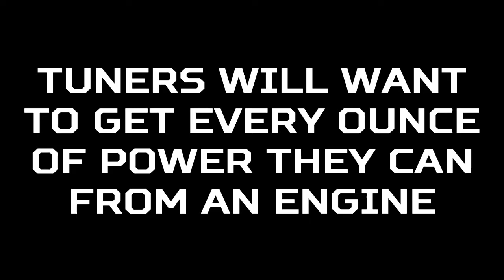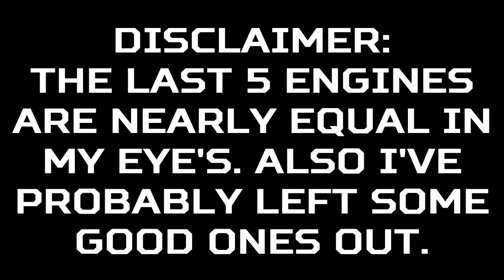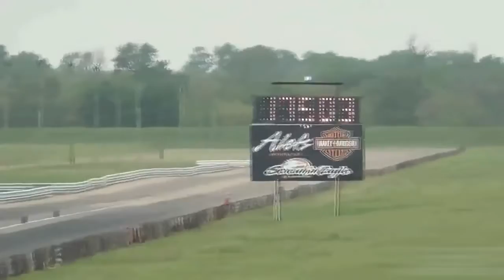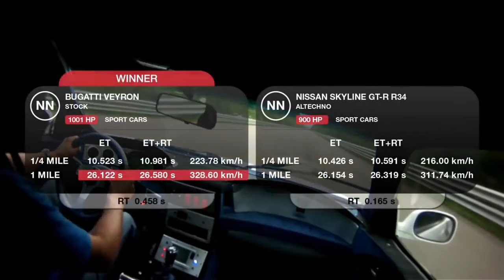Most Popular Engines to Tune !!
9 of the most popular engines to tune which you can swap into almost any car !!
High Torque & Insanely Fast, just add some cash and you can build a mean engine!